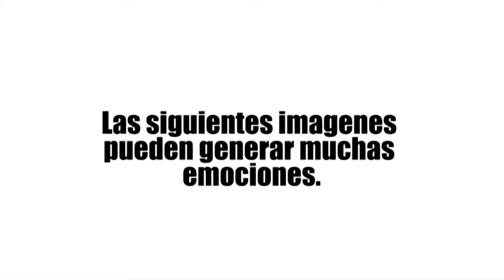Daily Journey, Official Trailer